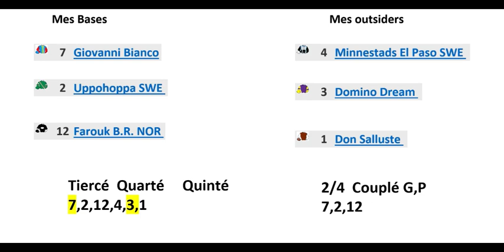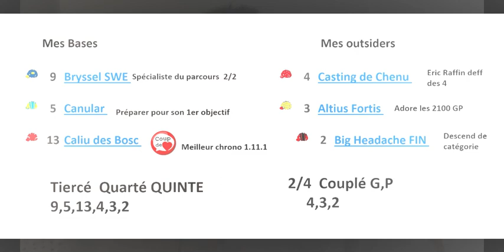PRONOSTICS TURF QUINTE SAMEDI 7 DECEMBRE 2019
Prix d'Hautefort - Vincennes
Course Européenne - Attelé - Mâles - Course C - 58.000 € - 2.100 mètres - Grande piste - Départ à l'autostart - Corde à gauche - Terrain bon
Pour chevaux entiers et hongres de 7 à 10 ans inclus, n'ayant pas gagné 251.000 €. Sont seuls admis à participer à cette épreuve les chevaux n'ayant pas, dans les 12 mois précédant la course, été classés, au trot attelé, 1er, 2e ou 3e d'une épreuve de Groupe I.